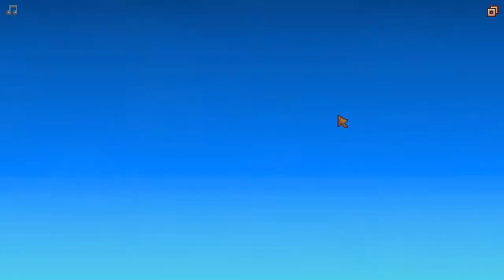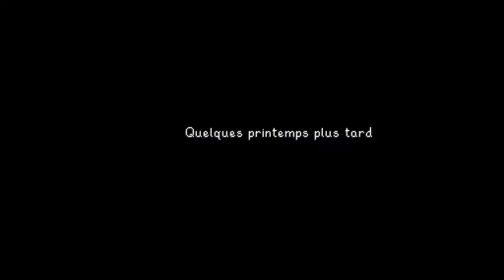Stardew Valley #01: A MOI L'HERITAGE!!!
Lorsqu’il reçoit une lettre a la mort de son grand père lui annonçant qu’il a hérite de sa ferme Dragon change de vie et deviens paysans entre monstre pikmin habitants et autre aura-t-il le temps de devenir agriculteur ou se laissera-t-il toujours tenter par le danger ?

Intro et Outro: Overtime de CashCash